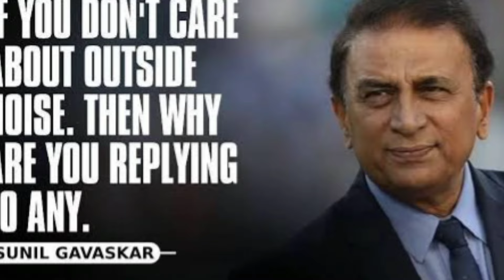खुद नही होता तो दूसरों को क्यों बोलते हो | IPL 2024 | VIRAT KOHLI | AG CRICTO